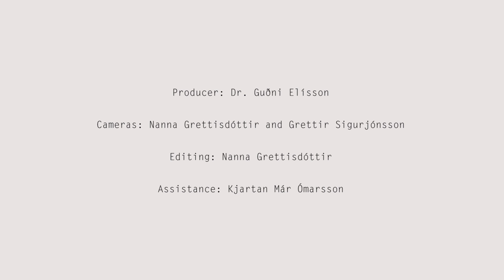How Dead is Denial?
How dead is denial? Stefan Rahmstorf and Michael E. Mann talk about denial and the science of climate change.

Michael E. Mann is Distinguished Professor of Atmospheric Science at Penn State University and director of the Penn State Earth System Science Center (ESSC).

Mann received his Ph.D. in Geology & Geophysics from Yale University. His research involves use of theoretical models and observational data to better understand Earth’s climate system. He was a Lead Author on the Observed Climate Variability and Change chapter of the Intergovernmental Panel on Climate Change (IPCC) Third Scientific Assessment Report in 2001 and has received a number of honors including NOAA’s outstanding publication award in 2002, the Hans Oeschger Medal of the European Geosciences Union in 2012 and the National Conservation Achievement Award for science by the National Wildlife Federation in 2013. He also contributed, with other IPCC authors, to the award of the 2007 Nobel Peace Prize. He made Bloomberg News list of fifty most influential people in 2013.

Dr. Mann is author of more than 190 peer-reviewed publications and has published the books Dire Predictions: Understanding Climate Change and The Hockey Stick and the Climate Wars: Dispatches from the Front Lines. He co-founded the award-winning science website RealClimate.org.

Stefan Rahmstorf obtained his PhD in oceanography at Victoria University of Wellington in 1990. He has worked as a scientist at the New Zealand Oceanographic Institute, at the Institute of Marine Science in Kiel and since 1996 at the Potsdam Institute for Climate Impact Research. His work focuses on the role of the oceans in climate change.

In 1999 Rahmstorf was awarded the $ 1 million Centennial Fellowship Award of the US-based James S. McDonnell foundation. Since 2000 he teaches Physics of the Oceans as a professor at Potsdam University. Rahmstorf served from 2004–2013 in the German Advisory Council on Global Change (WBGU) and was one of the lead authors of the 4th IPCC Assessment Report.

Dr. Rahmstorf has published over 100 scientific papers (30 in leading journals such as Nature, Science and PNAS) and co-authored four books. Available in English are Our Threatened Oceans (2009, with Katherine Richardson) and The Climate Crisis (2010, with David Archer).